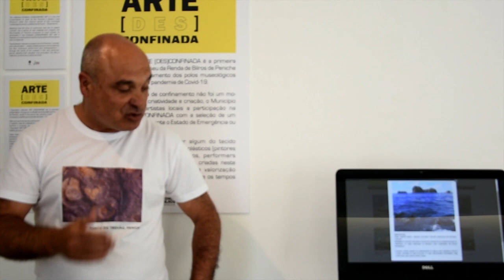Francisco Félix - Exposição Coletiva "Arte (Des)Confinada"